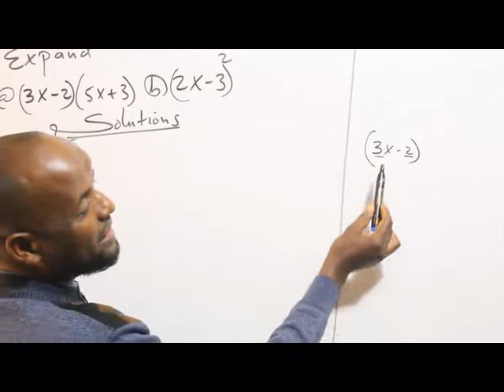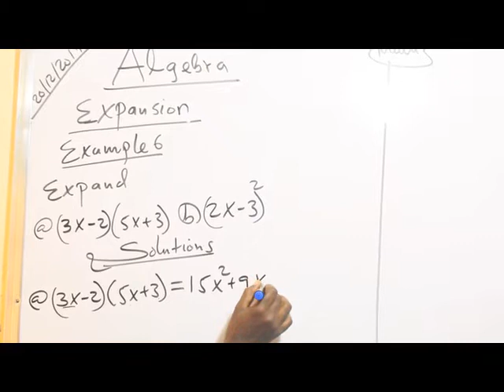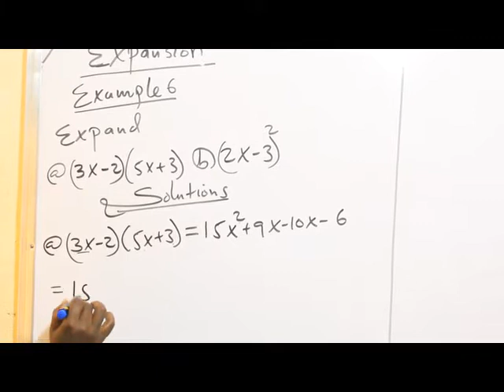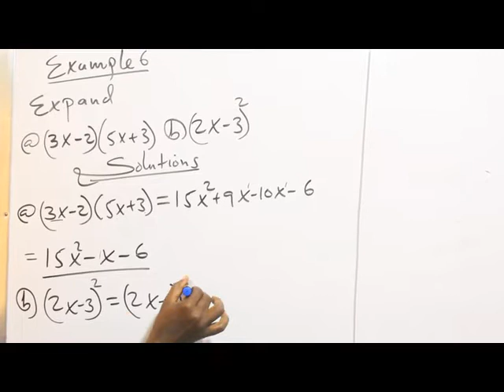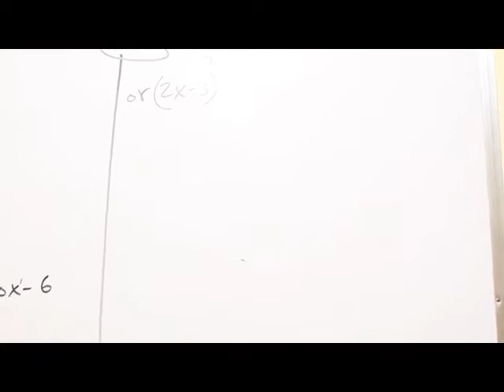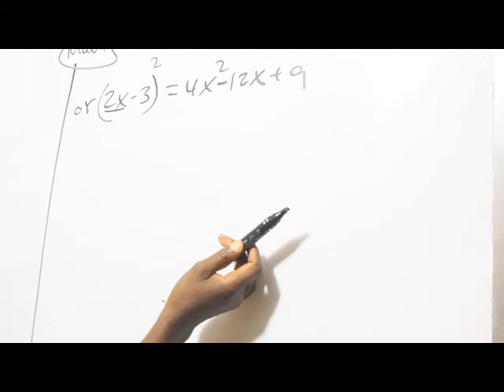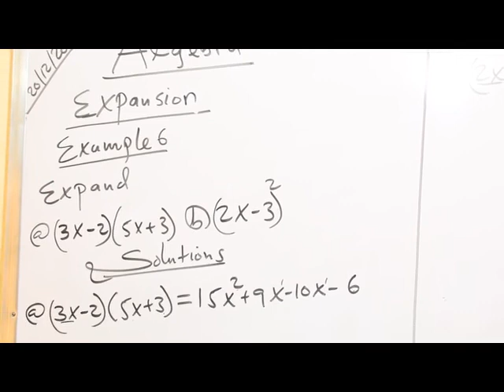Algebra(casharka 8aad): Maxamuud Cali Aaden